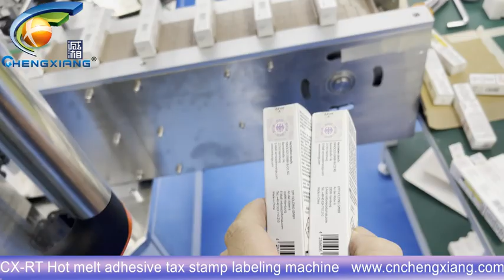CX-RT Hot melt adhesive tax stamp labeling machine | Box stamp duty labeling machine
Excited to share with you, let's check out the video for more details.
This is a video about our company's set of equipment （CX-RT Hot melt adhesive tax stamp labeling machine）. We can also customize according to your requirements.